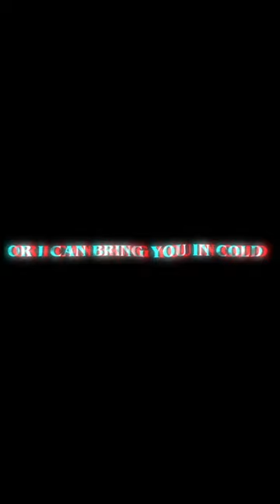gigantic locust insect!